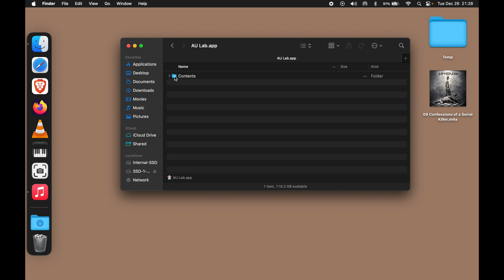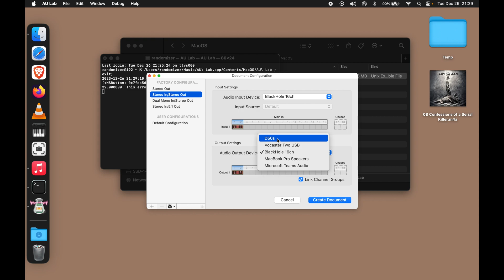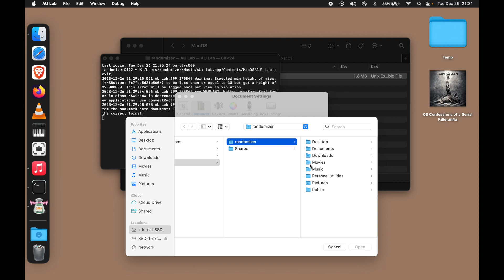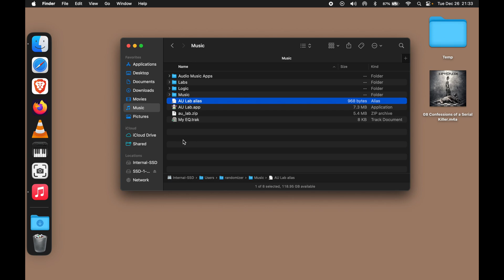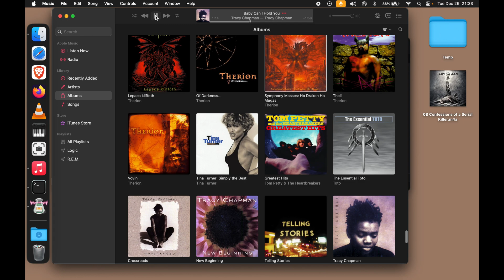AU Lab Solved (Part 2): Launching fast with the workaround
This video shows how you can get going fast with AU Lab when using the workaround. You can create a shortcut and a configuration file that will have AU Lab up and running, at once, with every setting loaded and ready to go.